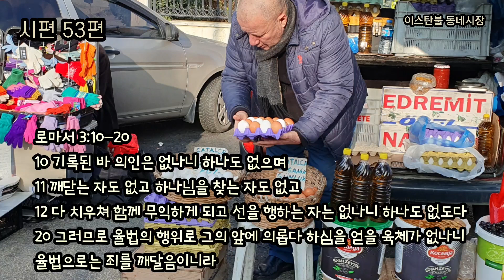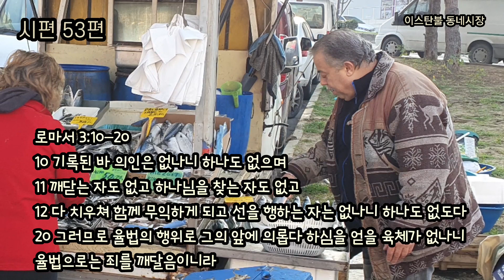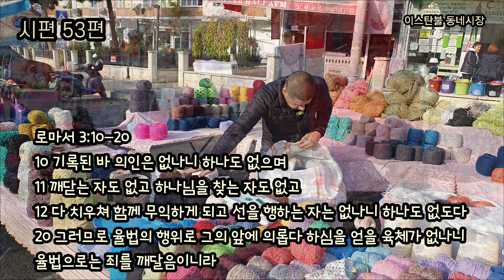하나님이 없다? [시편53편]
시편 53편 - 하나님이 없다 하도다
(찬송가 156장 머리에 가시관 붉은 피 흐르는)

1 어리석은 자는 그의 마음에 이르기를 하나님이 없다 하도다 그들은 부패하며 가증한 악을 행함이여 선을 행하는 자가 없도다

하나님이 없다 하는 자가 세상에서 가장 어리석은 자입니다.
세상 모든 것은 만든 이가 있습니다. 하나님이 없다 하는 자는 자신을 낳아준 부모가 없다하는 것과 같다 할 수 있습니다.
성경 어디에도 하나님의 존재를 부정하거나 증명하려 하지 않습니다. 이는 하나님이 없다는 것을 한 번 도 생각해보지 않았기 때문입니다.
어리석은 자는 하나님을 부인하고 스스로 의롭다 여기며 하나님 말씀에 근거한 가치기준이 없이 세상의 가치관과 경험으로 자신이 옳다고 여기는 자입니다.
어리석은 자는 하나님이 없는 자이며, 하나님이 없는 것이 죄이며 이는 곧 심판이며 멸망입니다.

2 하나님이 하늘에서 인생을 굽어살피사 지각이 있는 자와 하나님을 찾는 자가 있는가 보려 하신즉
3 각기 물러가 함께 더러운 자가 되고 선을 행하는 자 없으니 한 사람도 없도다

지각은 영적인 지각으로 지각이 있어야 인간은 하나님을 발견 할 수 있으며 그 뜻을 깨닫고 그 뜻에 따라 행할 수 있습니다.

로마서 3:10-20
10 기록된 바 의인은 없나니 하나도 없으며
11 깨닫는 자도 없고 하나님을 찾는 자도 없고
12 다 치우쳐 함께 무익하게 되고 선을 행하는 자는 없나니 하나도 없도다
20 그러므로 율법의 행위로 그의 앞에 의롭다 하심을 얻을 육체가 없나니 율법으로는 죄를 깨달음이니라

‘하나님을 찾는 자가 있는가’ 하나님께서는 의인이 아니라 ‘하나님을 찾는 자’를 찾고 있으신 것입니다. 이 땅에 의인은 없나니 하나도 없습니다.
사마리아 우물가의 여인이 의로워서 예수님께서 찾아가셨던 것이 아니라 그는 목마른 자로 영원히 목마르지 않는 물을 구하는 자이었고 참 예배를 구하는 자이었습니다. 주님은 그 사마리아 여인을 찾아 가셔서 영원히 목마르지 않는 생명의 물이 되어주시고 참 예배자가 되게 하셨습니다.
‘율법으로는 죄를 깨달음이니라’ 성경(율법)의 기록 목적은 죄를 깨닫고 내가 죄인이라는 것을 알게 하시기 위함입니다.
성경은 우리가 행하는 것이 모두 악하고 우리가 죄인이라는 것과 그 죄의 결과로 반드시 죽는 끝이 온다는 것을 끊임없이 가르치고 있습니다. 그래서 예수그리스도 십자가 복음이 아니면 다른 길이 없음을 깨닫게 하심입니다.
시편은 그 죄악에서 돌이켜 하나님께로 돌이킨 자들이 그 은혜와 감격을 시와 찬양으로 전하는 것이라 할 수 있습니다.

4 죄악을 행하는 자들은 무지하냐 그들이 떡 먹듯이 내 백성을 먹으면서 하나님을 부르지 아니하는도다

하나님을 떠남으로 죄가 되고 진노의 대상이 되고 심판이라는 사실을 모르는 무지 곧 하나님이 없다하고 하나님을 알지 못하고 하나님을 두려워하지 않는 무지 입니다.
악인들은 떡 먹듯 쉽게 악을 행하는데 익숙한 것은 하나님을 부인하고 하나님이 없다고 생각하기 때문입니다.

5 그들이 두려움이 없는 곳에서 크게 두려워하였으니 너를 대항하여 진 친 그들의 뼈를 하나님이 흩으심이라 하나님이 그들을 버리셨으므로 네가 그들에게 수치를 당하게 하였도다

마지막 그 날 주님 오시는 날 그제야 악인들은 하나님이 계심을 알고 두려워하고 두려워 할 것입니다. 즉 마지막 그 날이 오기까지 악인은 득세하고 하나님의 백성은 고난과 핍박을 당하며 떡을 먹듯이 악인들에게 먹힐 것입니다. 주님 오시는 그 날까지입니다.
그 날은 도둑같이 반드시 닥칠 것입니다.

6 시온에서 이스라엘을 구원하여 줄 자 누구인가 하나님이 자기 백성의 포로된 것을 돌이키실 때에 야곱이 즐거워하며 이스라엘이 기뻐하리로다

시온은 하나님의 언약궤가 있는 곳입니다. 하나님께서는 언약의 말씀과 같이 하나님의 독생자 어린양을 골고다 언덕 위 십자가에 고난당하심으로 하나님의 구원을 이루셨습니다.
구약의 사람들은 하나님의 언약의 말씀과 같이 제사의 어린양과 같이 구세주를 보내 주시겠다는 언약의 말씀을 믿음으로 구원을 이루었고, 우리 신약의 사람들은 오신 하나님의 독생자 예수그리스도 십자가의 은혜를 믿음으로 구원에 이르게 되었습니다. 비록 이 땅에서 마지막 그 날까지 고난과 핍박을 당하며 악인들이 떡을 먹듯 잡아먹히고 피를 흘리겠지만, 이미 예수그리스도 십자가를 믿음으로 구원을 얻었습니다.
그러므로 우리는 이 땅에서 고난과 핍박을 당하나 즐거워하고 기뻐하며 하나님을 원망치 않고 찬양하며 내게 돌 던지는 자들을 용서하고 사랑해버리는 강력한 투쟁을 할 수 있는 것입니다.
만일 환난과 고난과 핍박을 당하며 우리의 입으로 하나님을 원망하고 형제를 미워하고 시기하고 저주하고 있다면 우리를 위하여 십자가 고난당하신 예수그리스도를 믿음으로 구원을 받았다는 것을 믿지 않고 있다고 할 수 있을 것입니다.
날마다 말씀과 예배로 나의 죄인 됨을 깨닫고 십자가 앞에 긍휼을 구하며 엎드리기를 원합니다. 이런 나를 구원하신 십자가 예수그리스도 복음을 마지막 주님 오시는 그 날까지 기뻐하고 감사함으로 전하는 우리 모두가 되기를 원합니다.

이스탄불중앙교회(Beylikdüzü Kilisesi)

하나님이 없다 하도다

시편 53:1 어리석은 자는 그의 마음에 이르기를 하나님이 없다 하도다

세상 모든 것은 만든 이가 있습니다. 하나님이 없다 하는 자는 자신을 낳아준 부모가 없다하는 것과 같다 할 수 있겠습니다.
어리석은 자는 하나님이 없는 자이며, 하나님이 없는 것이 죄이며 죄는 심판이며 멸망입니다.